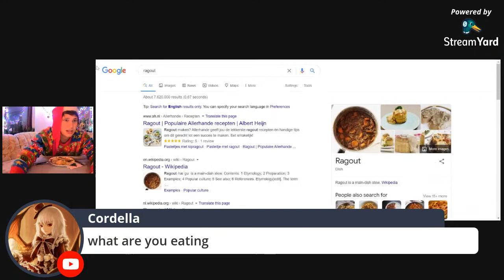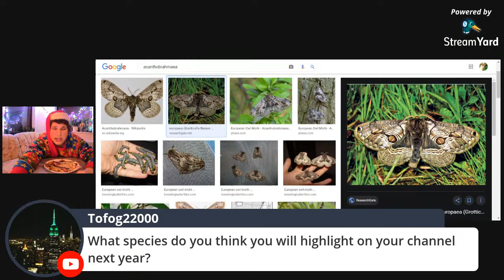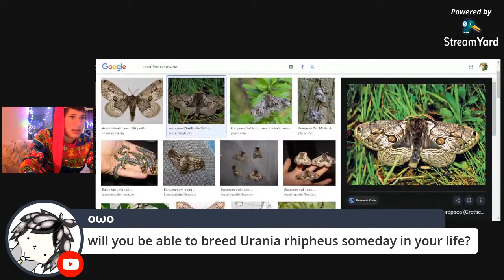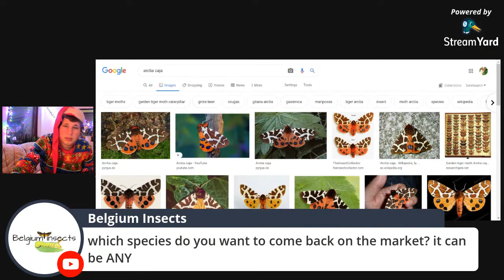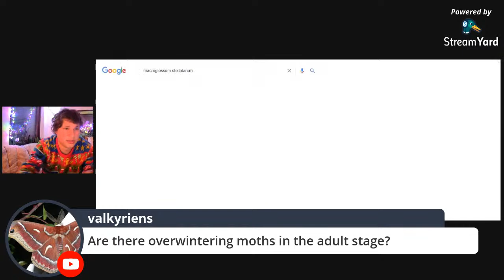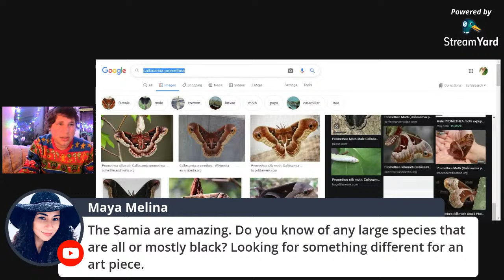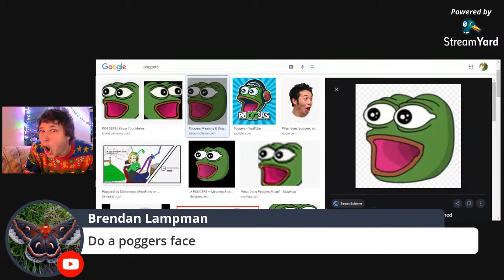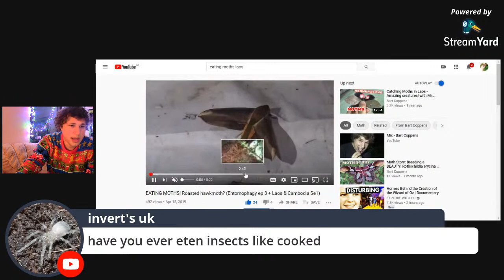Bart Coppens Christmas Livestream LIVE - Holiday stream - Dinner & Chatting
Bart Coppens Livestream 2021